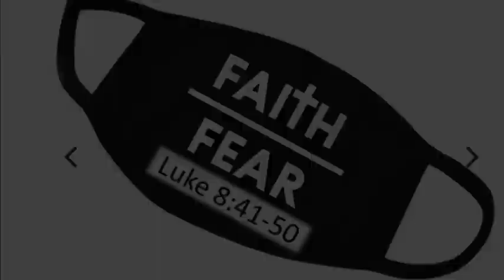WOP May 5, 2020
WOP REWIND:  Join and Listen  while Pastor Pastor teaches "A WORD ON PRAYER"